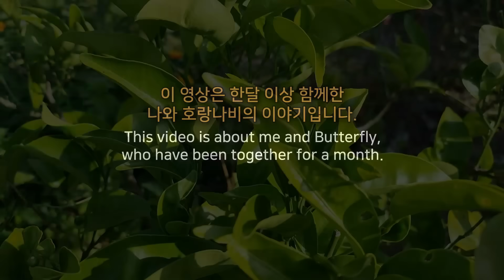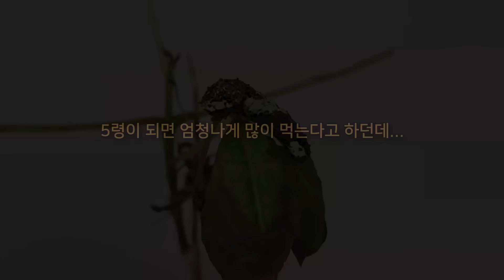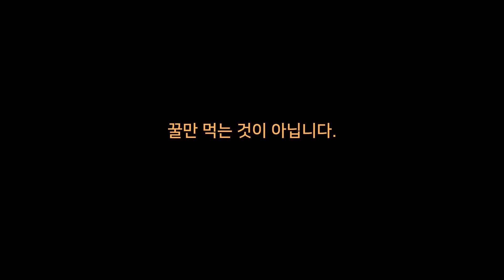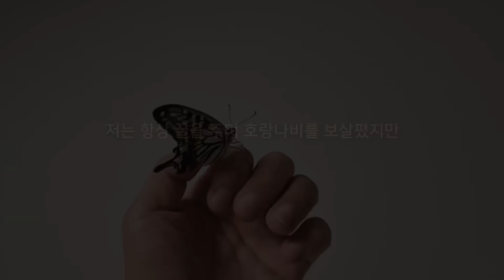캐터피와 친구가 되는 과정 The process of making friends with a Caterpie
※ 제발돼라가 드디어 책으로 나왔어요!
이제 제발돼라의 곤충이야기를 책으로 만나보세요!

호랑나비 알을 부화시켜서 성체까지 키우면 생기는 일 The process of making friends with a butterfly

산책을 하다가 아주 작은 알 하나를 발견했습니다.
그것은 바로 호랑나비의 알이었어요.
저는 주변에서 몇 개의 알들을 더 찾았고
그 알들을 성충까지 키워보기로 했습니다.

며칠 후 알에서 깨어난 호랑나비 애벌레.
시간이 흘러 애벌레는 캐터피가 되었고,
캐터피는 단데기가 되었습니다.

과연 번데기 속에서 멋진 호랑나비가 나올까요?

제발돼라와 함게하는 호랑나비의 이야기,
다함께 영상으로 만나보시죠!